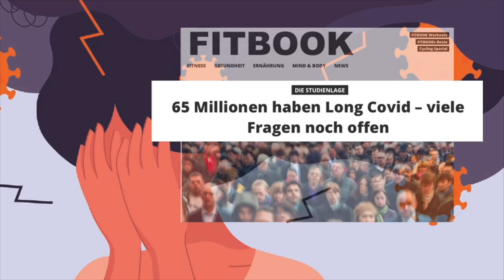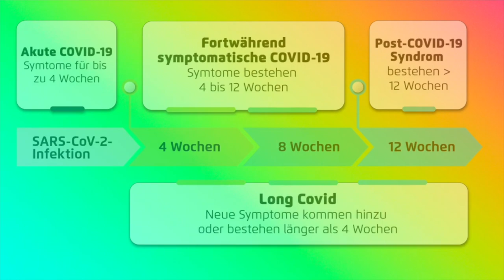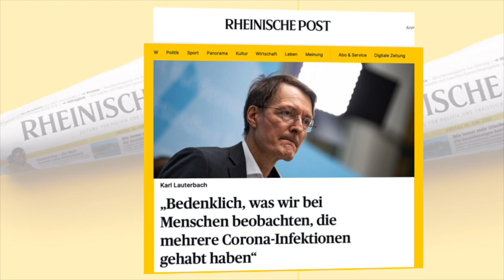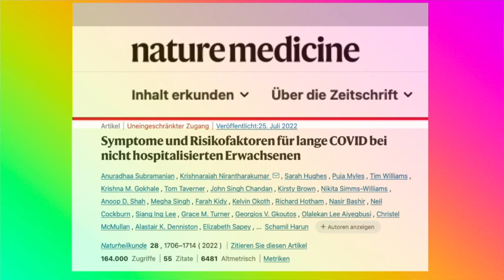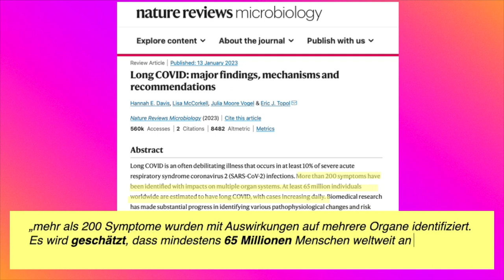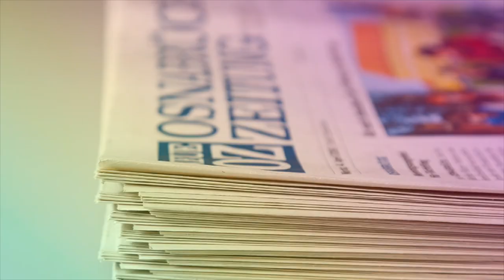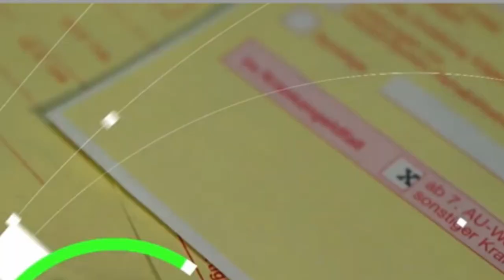Long Covid ein Leiden nach Corona oder nach der Impfung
Karl Lauterbach und seine Kollegen der Regierung betonen immer wieder, wie gut Deutschland durch die Corona-Krise gekommen sei, besser als andere Länder und besser als man anfangs erwartet habe. Doch nun ist ein neues Krankheitsbild in aller Munde, keine neue Variante, nein, eine neue Krankheit, die aber im Zusammenhang mit Corona steht, - Long Covid -.

Nach fast drei Jahren Coronapandemie ist im Alltag zum größten Teil wieder Normalität eingekehrt. Doch die Nachwirkungen sind angeblich noch weltweit spürbar – besonders für Menschen, die unter Long Covid leiden. Laut neuesten Schätzungen soll sich die Zahl weltweit auf mehr als 65 Millionen  Fälle belaufen. Ein Forschungsteam hat jetzt die aktuelle Wissenslage zu „Long COVID“ analysiert und fordert dringend weitere Forschung auf dem Gebiet, denn es gibt noch viele offene Fragen.